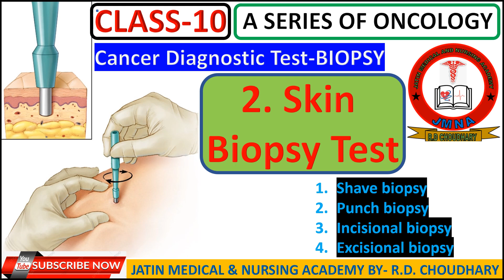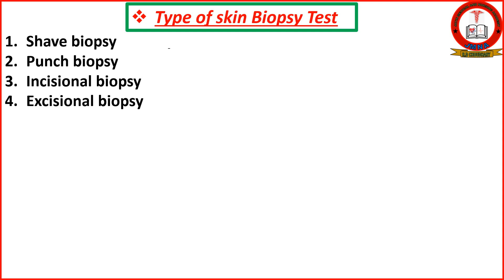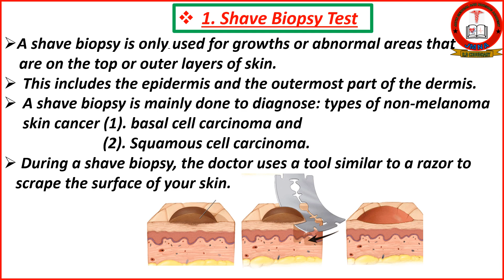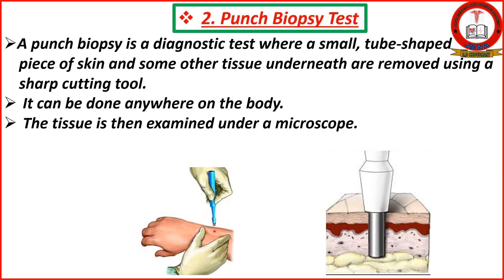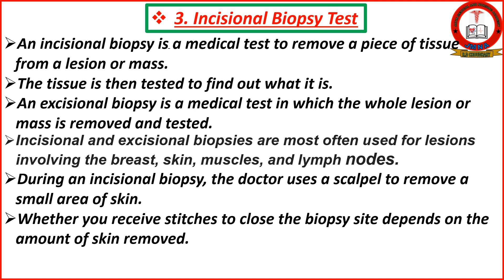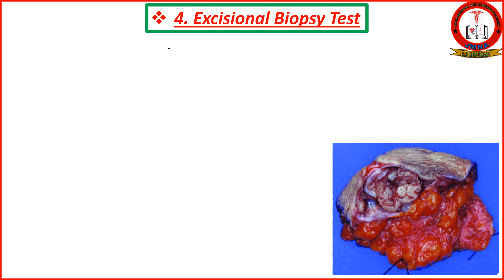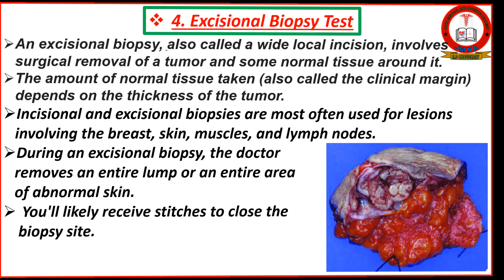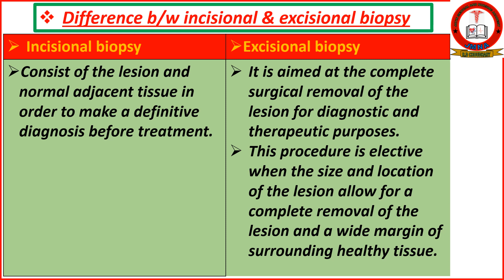Skin Biopsy Test || Oncology || Shave Biopsy & Punch Biopsy Test || Cancer Diagnostic Test || AIIMS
👇other social links of academy